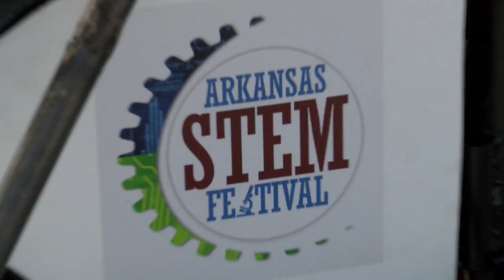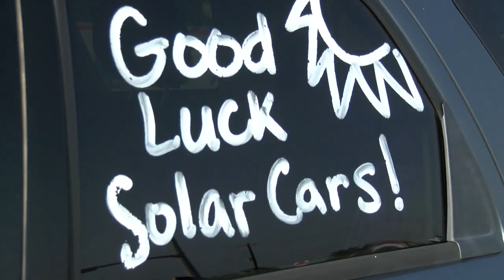Solar Car Challenge sends 20 teams 1,300 miles for glory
A film from Texas Motor Speedway Media Relations documenting the start of the 2018 Solar Car Challenge. For 25 years, the Solar Car Challenge has been challenging high schoolers across the country and beyond to open their minds to a world of engineering and clean energy. This year, the 20 best teams took off on a cross country journey.